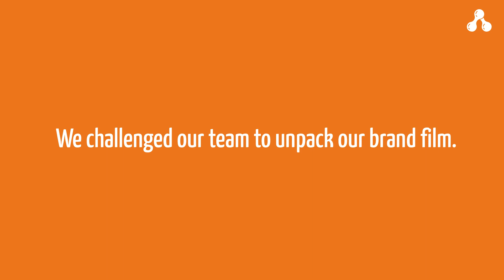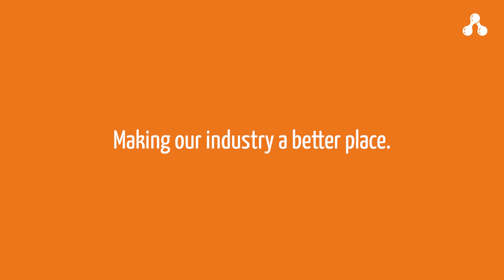Unpack our Brand Film with us | John Walker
Inspire, delight, and light the fire every step of the way. We’re more than just another merchandise company.

Dive into the heart of our story with John Walker, our Commercial Director. Meaningful merchandise meets exceptional people… It’s who we are.

Watch the full film and discover more about how we could work together